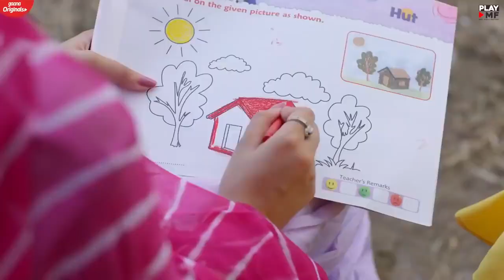Tere Naal Chali Hasin Koi Na Punjabi song Love story Anuskha Sen Song byutifull 😍❤️😍